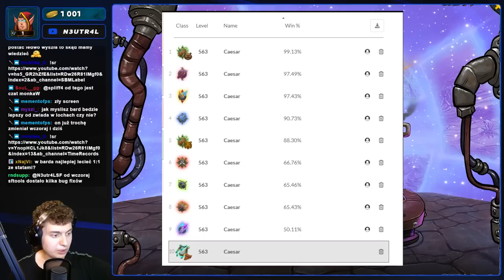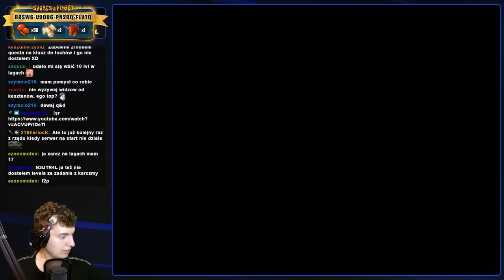⭐ BARD TAKI MOCNY, ŻE AŻ SERWERY NIE WYROBIŁY (PIERWSZE GODZINY BARDA) ⭐ SHAKES & FIDGET ⭐ N3UTR4L ⭐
Siemanko!
W dzisiejszym odcinku krótki zapis z pierwszych godzin nowej klasy postaci - Barda.
Miłego oglądania!